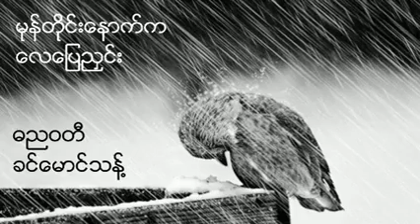မုန္တိုင္းေနာက္ကေလေျပညႇင္း ဓညဝတီခင္ေမာင္သန္႔. (ေရး-ေမာင္ေဆြႏြယ္)